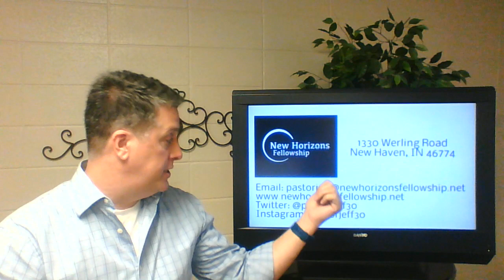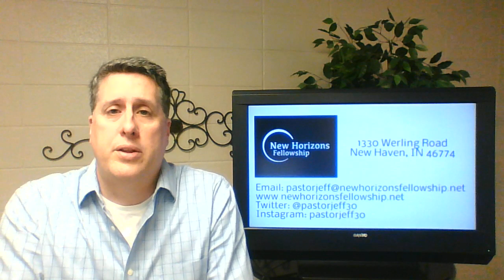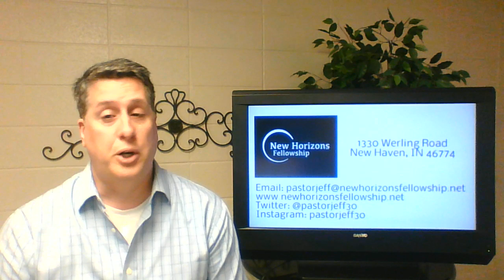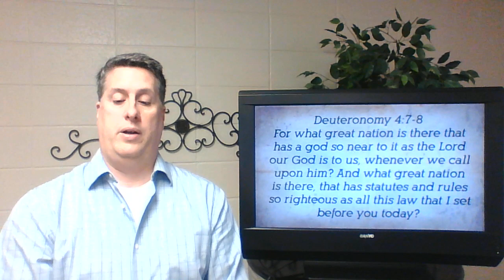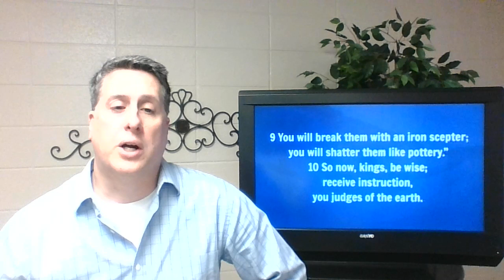Facebook Live Sunday, June 7, 2020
Today starts a new series, "The Heart of a King". This series explores the lives of Saul, David and Solomon from the Old Testament. Today's message, "Give the People What They Want" looks at 1 Samuel 8 as the people ask Samuel for a king. There are plenty of current relevant applications to this text for today's political and social climate.